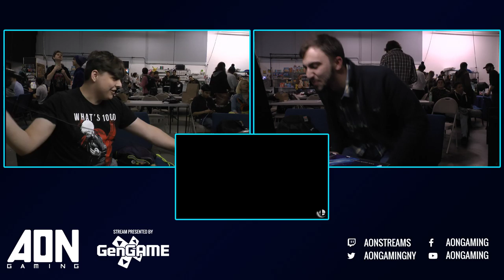AON Ultimate #050 US Ippo Cloud Vs Sinai Fang Greninja Winners Round 3 Smash Ultimate